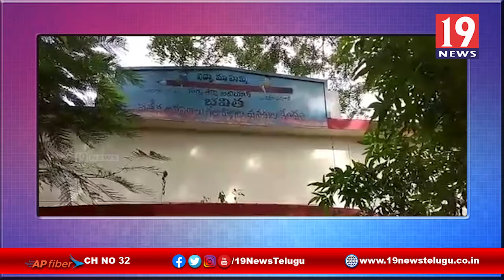ప్యారా కమాండర్ పుట్టిన రోజు వేడుకలు - ప్రకాశం జిల్లా